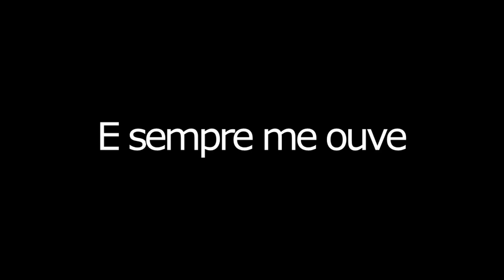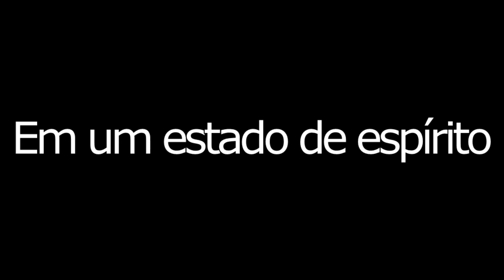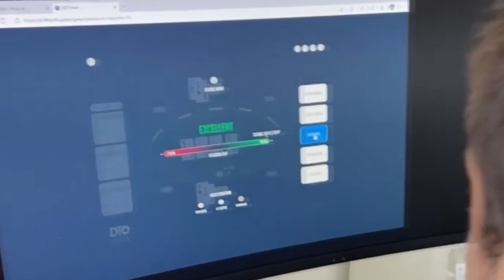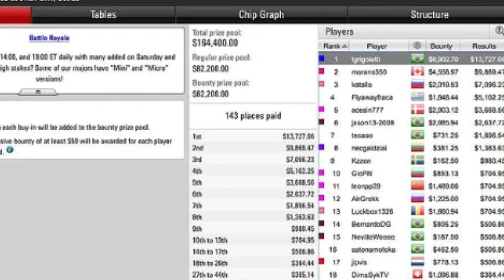POKER PLAYER: MENTALIZAÇÃO PRÉ GRIND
Sei o quão difícil é a carreira de um jogador de Poker, se manter tranquilo, relaxado é um grande desafio, espero conseguir ajudá-los.

Ao invés de conteúdo diretamente relacionado ao Poker, resolvi compartilhar uma das coisas mais importantes e que mais me fizeram crescer e ir em busca dos meus objetivos como profissional de Poker, a mentalização diária pré grind.

Esse vídeo foi feito para você sentir na pele e mentalizar o que vem pela frente na sua carreira.

Mentalize a sua vitória!

Se ainda não faz parte da nossa comunidade, siga as instruções abaixo:
As aulas ocorrem toda terça feira, de forma AO VIVO e GRATUITA!
As quintas feiras estaremos também gerando conteúdos de REVIEWS.

Para acessar nossa comunidade no TELEGRAM e DISCORD e ficar por dentro de todo conteúdo, entre nos canais através do link abaixo: